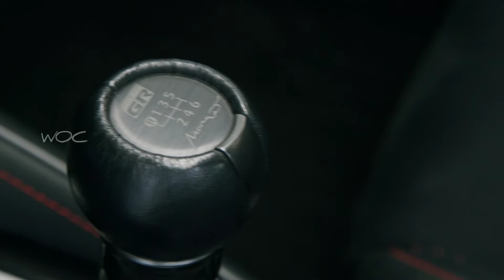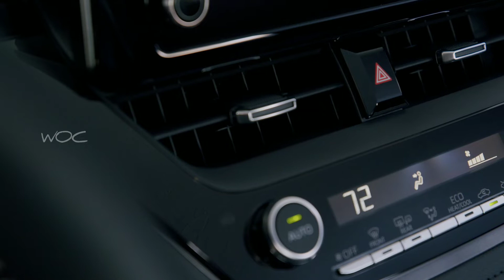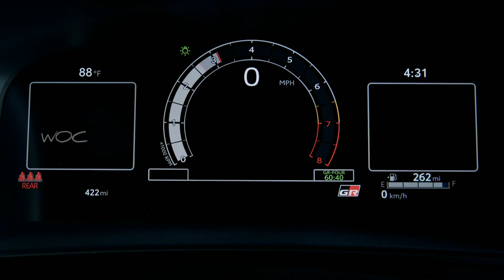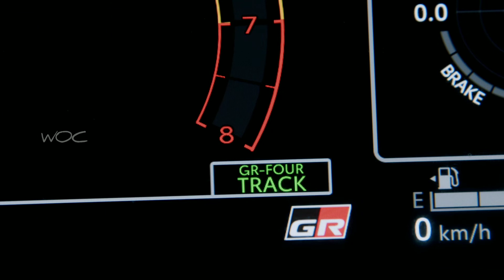First-Ever Toyota GR Corolla Rockets Out this Fall | Running, Exterior &. interior design | WOC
First-Ever GR Corolla Rockets Out this Fall

The first-ever 2023 GR Corolla might be the newest member of TOYOTA’S GAZOO Racing sports car family, but this hot hatch is ready to make a big impression on North American streets. Rooted in rally, developed under the scrutiny of master driver Akio Toyoda and inspired by Toyota’s sports car lineage, GR Corolla looks to rocket to the top of driver wish lists as it debuts at dealerships later this year.

Powered by the lightweight, compact-yet-powerful G16E-GTS turbocharged, three-cylinder engine that pumps out an impressive 300 horsepower, GR Corolla will come in three grades: the Core grade, Circuit Edition and the limited, track-focused, MORIZO Edition. GR Corolla Core grade is expected to arrive at dealership lots in the Fall of 2022. The MORIZO Edition is expected in Winter 2023 and Circuit Edition is expected in Spring 2023.

GR Corolla’s impressive output is thanks in part to a unique triple exhaust that reduces back-pressure for maximum power delivery. The Core grade and Circuit Edition push out 300 hp and 273 lb.-ft. of torque, while the MORIZO Edition hits 295 lb.-ft. High strength engine components and a turbocharger also help GR Corolla punch above its weight. With a max boost of 25.2 PSI on the GR Corolla Core grade and Circuit Edition and 26.3 PSI on the MORIZO Edition, GR Corolla models have a manufacturer estimated 0-60 mph time of about five seconds.

Peak torque output on the Core grade and Circuit Edition hits between 3,000-5,500 rpm, with max horsepower at 6,500 rpm. TOYOTA GAZOO Racing engineers have aggressively tuned the G16E engine for additional power on the MORIZO Edition, with peak torque coming in between 3,250-4,600 rpm. Regardless of the model, drivers will find satisfying torque across the powerband.

Exclusively available with an intelligent Manual Transmission (iMT), GR Corolla’s short throw shifter and moderately tuned clutch keep drivers engaged with hands-on thrills. iMT is off by default for drivers who prefer finding the rev on their own but is easily turned on by the push of a button to the left of the steering wheel. For further responsiveness customization, Eco, Sport, Track and Custom drive mode selector comes standard on all grades.

Toyota’s GR-FOUR All-Wheel-Drive (AWD) drivetrain brings rally-inspired engineering to the GR Corolla. With the twist of a dial or a push for Track mode, drivers can adjust the GR-FOUR system to fit a variety of road conditions and driving styles with 60-40, 50-50 or 30-70 torque distribution to the front and rear wheels.

The GR Corolla is built on Toyota’s GA-C platform, with enhanced frame reinforcements developed specifically for GR Corolla at the GR Factory at Toyota Motomachi plant.

Available Core grade colors include Ice Cap, Black and Supersonic Red, all paired with a color keyed roof and rear lip spoiler, GR-FOUR stamped side rockers and wide-fender flares. On the inside, seating for five will come with GR-logoed fabric sport seats.

The Circuit Edition will be a limited-run model available for 2023 only. Standard colors are Ice Cap, Supersonic Red and Heavy Metal with the same GR-FOUR stamped side rockers and wide fenders as the Core grade. It adds a forged carbon fiber roof, vented bulge hood, a sporty rear spoiler, Brin-Naub® suede and synthetic leather-trimmed trimmed sport seats with red accents and a leather wrapped MORIZO signed shift knob.

The MORIZO Edition sheds the back seat in the name of weight savings and will be available in Windchill Pearl and a MORIZO Edition exclusive NEW matte finished Smoke gray color. It also comes equipped with a forged carbon fiber roof, rear lip spoiler, vented bulge hood, Brin-Naub® and synthetic leather-trimmed sport seats with red stitching, red mesh inserts and Ultrasuede® wrapped MORIZO signed shift knob.

All grades come equipped with Toyota’s all-new, US-developed multimedia system with an 8-inch touchscreen standard. Toyota Safety Sense 3.0 (TSS 3.0) will also come standard.